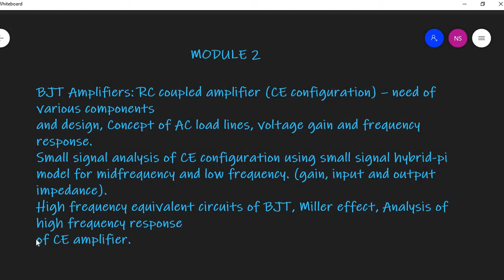RC COUPLED AMPLIFIER || ECT202 ANALOG CIRCUITS || KTU || Module 2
This lecture contains RC coupled amplifier (CE configuration) – need of various components, voltage gain and frequency response.